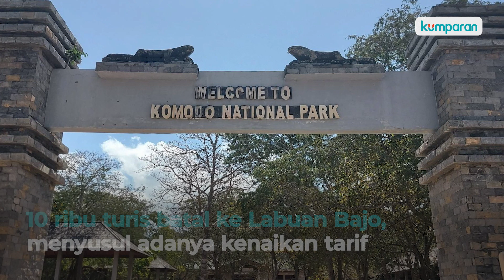HTM Taman Nasional Komodo Naik, Pelaku Wisata Rugi Rp 1 Triliun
Sebagai bentuk perlindungan satwa endemik, Pemerintah Provinsi Nusa Tenggara Timur meresmikan harga tiket masuk ke Taman Nasional Komodo menjadi Rp 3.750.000 mulai 1 Agustus 2022. Hal ini berimbas dengan menurunnya kunjungan turis ke Labuan Bajo. Jika dihitung kerugian para pelaku wisata dari pembatalan wisatawan, nilainya mencapai Rp 1 triliun. Jumlah tersebut sudah digabung dari seluruh perhitungan travel agent, perhotelan, kapal wisata, dan lainnya. Selengkapnya, simak video di atas.